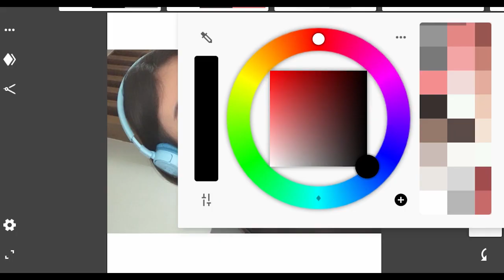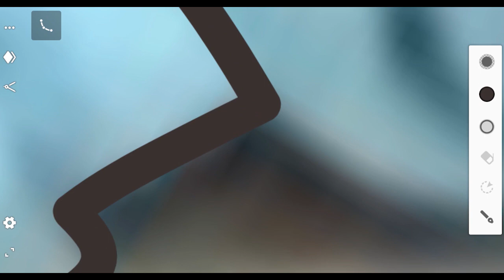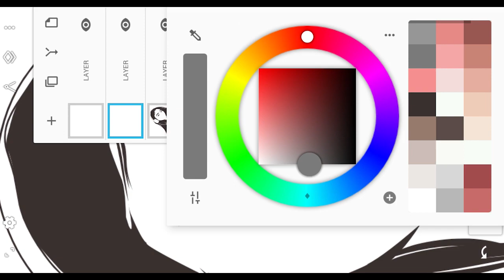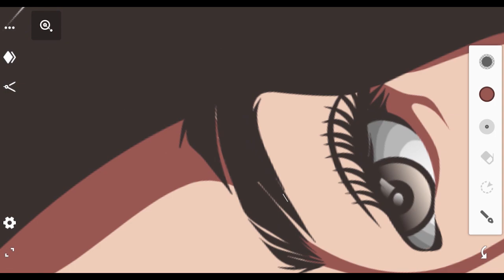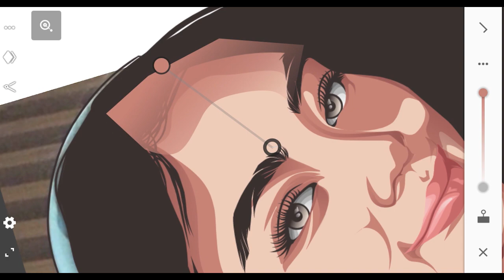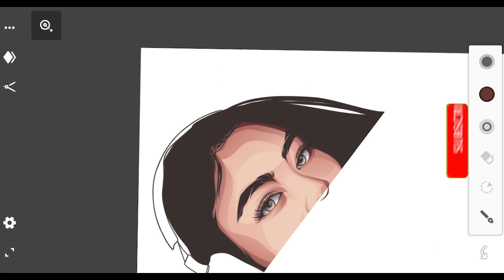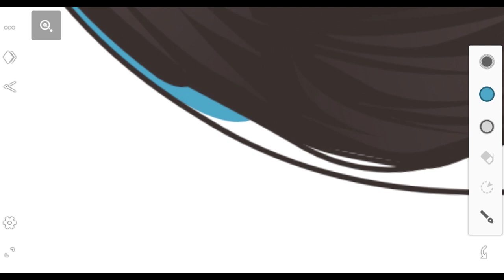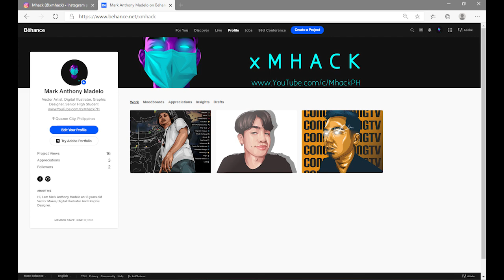Camille Trinidad Vector Art (Android) Infinite Design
Hello guys Welcome back again to my Channel.

Music Info: Rain - Clueless Kit | chill lofi hip hop